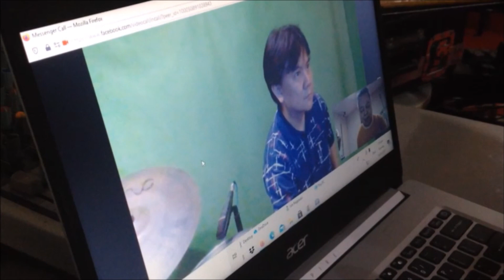Kay Ganda Ng Ating Musika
Grand Prize Winner of Metro Pop Music Festival
Composed and Arranged by Ryan Cayabyab, our National Artist for Music